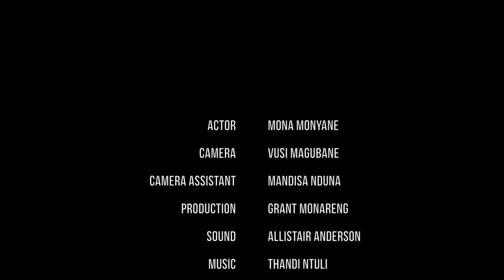Mona Monyane Interview - The Healing Powers Of Story Telling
Mona Monyane talks about the healing powers of story telling.

Director Vusi Magubane @magubanevusi
Production - Grant Monareng
Camera - Vusi Magubane
Sound - Allistair Anderson
Camera Assistant - Mandisa Nduna
Production Company -Chop Shop Films